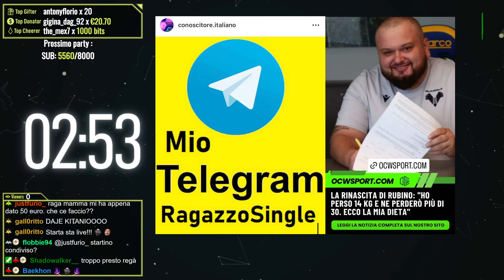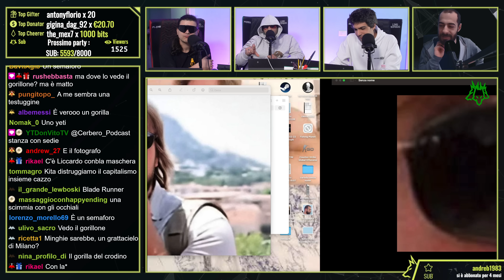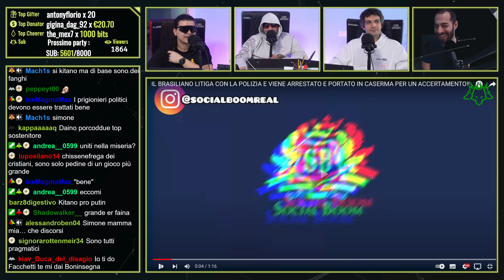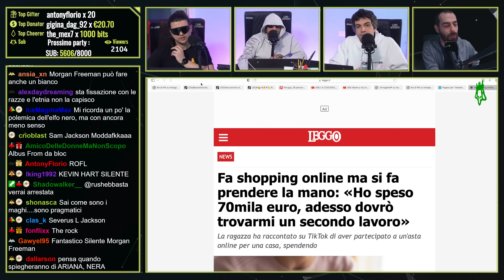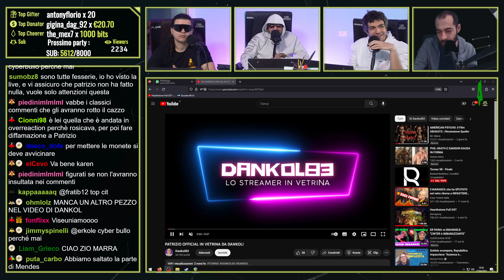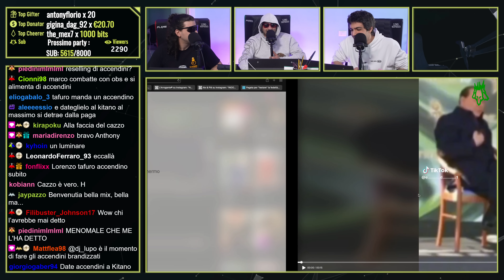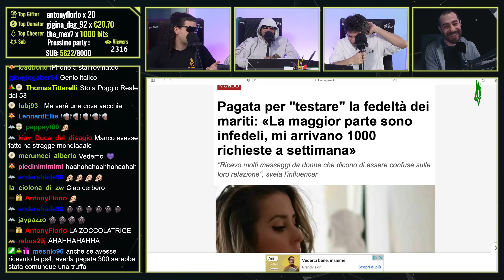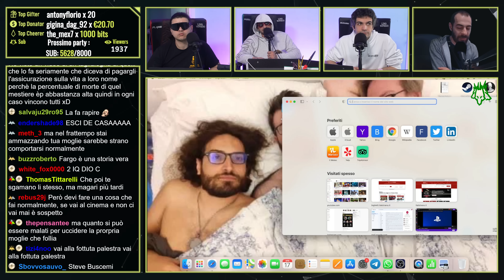FIGURACCIA dell’ITALIA con il LATITANTE RUSSO 🇷🇺: il Caso Artem Uss. | Cerbero Podcast #1796